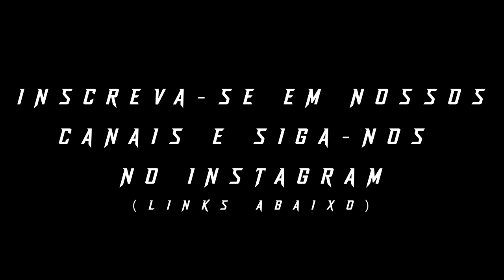JAM Metal de Natal